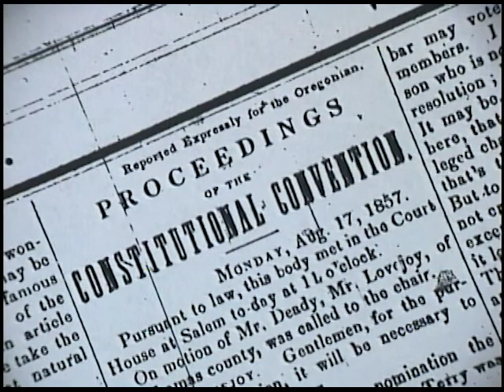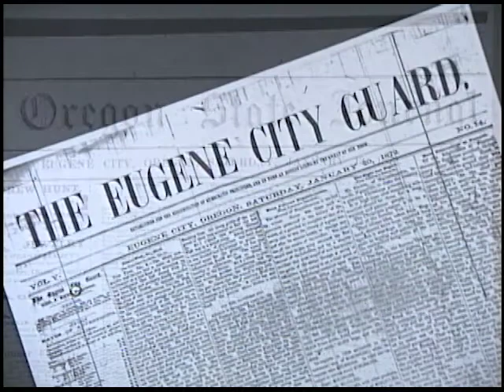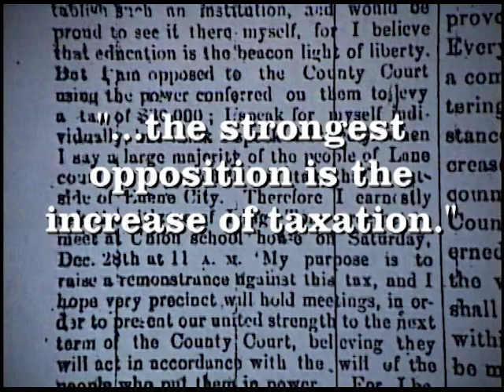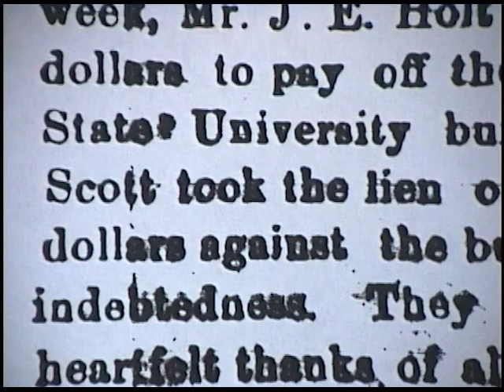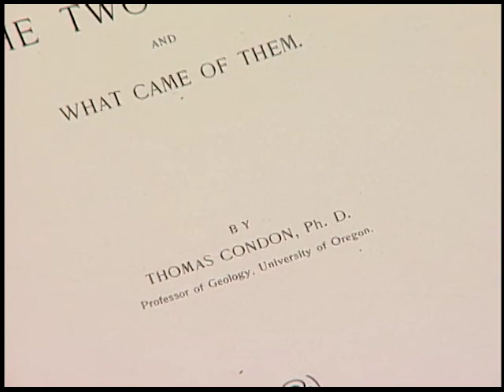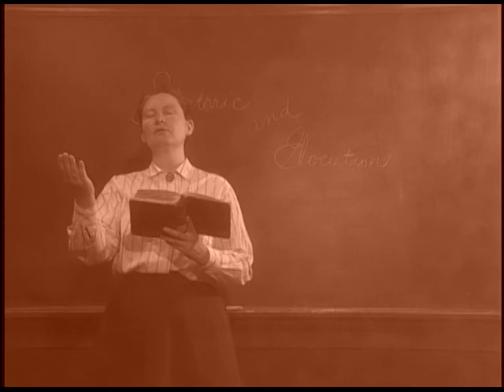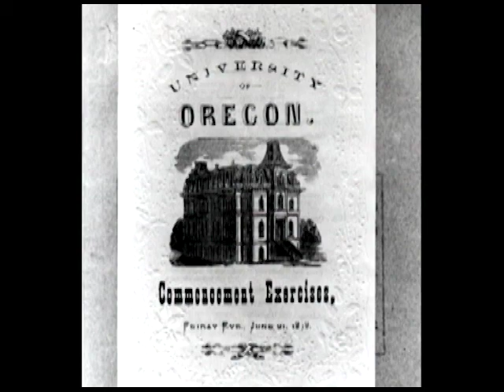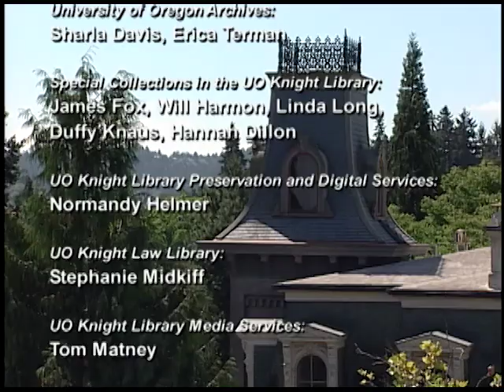A History of the University of Oregon Part 1-The Founding, 1857–1883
Written and produced by Rebecca Force for the Oregon Humanities Center, “A History of the University of Oregon” is an amazing story about remarkable people in interesting times. The documentary project, begun in 1999, highlights three eras of the University’s history: Part I—The Founding and Growing Pains (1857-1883); Part II—Politics, War, and Rebirth (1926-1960); and Part III—The Years of Unrest (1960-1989).